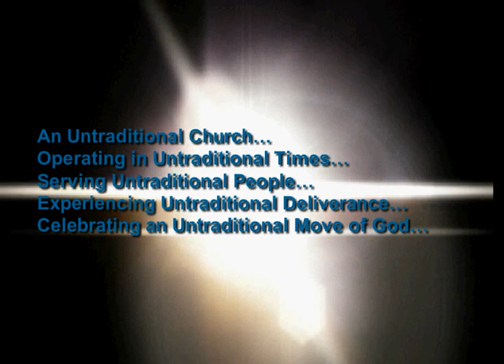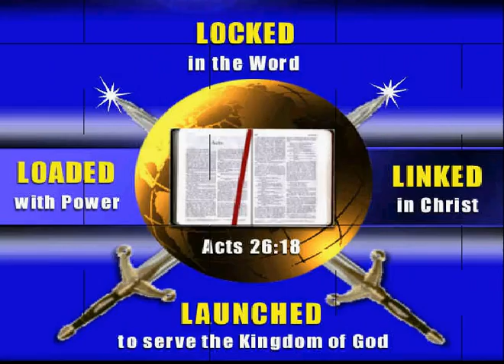Behold the Light Ministries - Celebration Launch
On behalf of Behold the Light Ministries, I'm pleased to announce the launching of a new church plant initiative. Please join us in celebrating the ministry launch on March 20, 2009 @ 7:30pm. The ministry launching service will be held at Greater Israel Christian Fellowship in Atlanta, GA (Apostle Dr. W.M. Turner).

Our vision assignment is clear and simple... We have a mandate to confront every area of darkness with the Light of Jesus Christ. (Spiritually, mentally, physically financially...)

Again, join us for the launching of Behold the Light apostolic and prophetic commission.

Please keep us in your prayers... We look forward to celebrating and worshiping the Lord on March 20, 2009.

Greater Israel Christian Fellowship in Atlanta... 3255 Empire Blvd. off Cleveland Ave... Turn right at the McDonald onto Old Hapeville which turns into Empire Blvd.